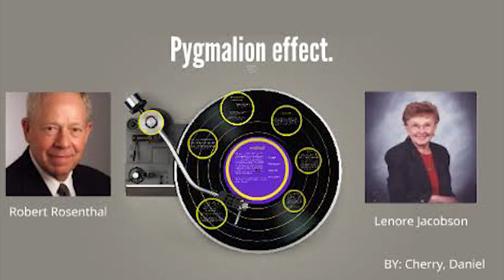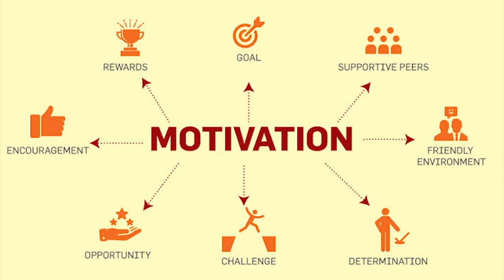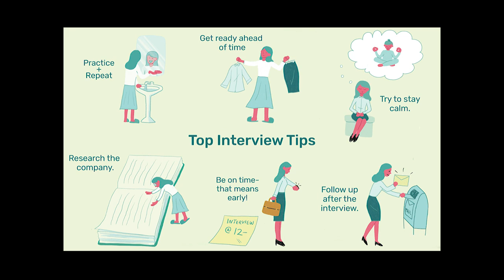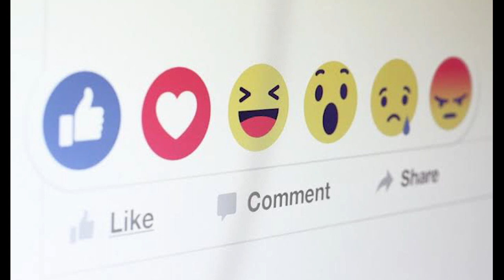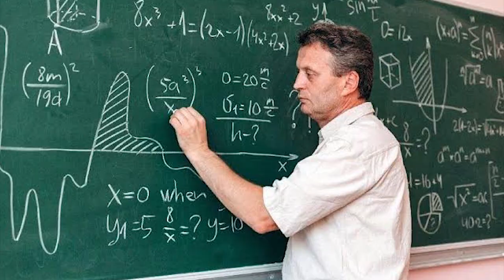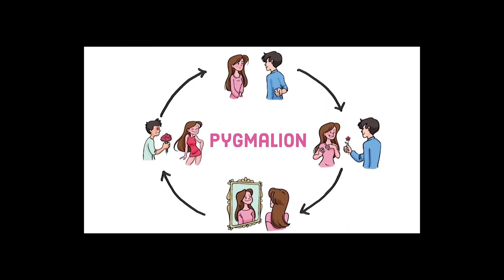İyi Düşünürsen İyi Olur | Kendini Gerçekleştiren Kehanet: Pygmalion Etkisi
Kendini gerçekleştiren kehanet dediğimizde kulağa ne kadar garip geliyor değil mi? Nasıl bir kehanet kendini gerçekleştirebilir ya da bu neyin kehaneti diyor olabilirsiniz. Kendini gerçekleştiren kehanet, olması düşünülen bir durum veya eylemin gerçekliğe dönüşmesi durumudur. Örneğin “bugün sanırım çok kötü bir gün geçireceğim” düşüncesine kapılan bir kişi isteyerek olmasa da bilinçaltına yerleşen bu düşünce dolayısı ile eylemlerini negatif yönde etkiler ve kötü bir gün geçirir.

Bu kehanetin tarihine indiğimiz zaman mitolojiye dayandığını görüyoruz. Aslında her efsanede olduğu gibi gerçekliğe dayanmayan bir hikayesi var bu kehanetin. Çok eski zamanlarda yaşayan Pygmalion isimli bir heykeltıraş çok sevdiği kadının heykelini yapmaya karar verir ve çalışmalara hemen başlar. Uzun bir süreçte, büyük bir sabır ve özveriyle fildişinden oyarak yaptığı sevdiği kadının heykelini tamamlamıştır. Efsaneye göre, hiçbir kadın heykelinin bu yapılan heykelden daha güzel olmadığı söylenir. Pygmalion bir süre sonra sevdiği kadından ziyade bu heykele âşık olmaya başladığını fark eder ve derin bir aşk acısı çekmeye başlar yarattığı bu esere karşı. Zaman geçtikçe artan bu acı ile; aşk, bereket ve güzellik tanrıçası olan Afrodit onuruna yapılan bir festivalde, Pygmalion adaklar adayarak aşık olduğu bu güzel heykelin canlanmasını diler. Bu adaktan sonra heykelinin yanına döndüğünde onun artık canlı olduğunu fark eder Pygmalion. Artık en büyük dileğine kavuşan bu aşık adam, hemen sevdiği ve yarattığı bu güzel kadın ile evlenir. Efsanelere göre ise bu güzel kadının ismi “Galatea” olarak anılmaktadır.